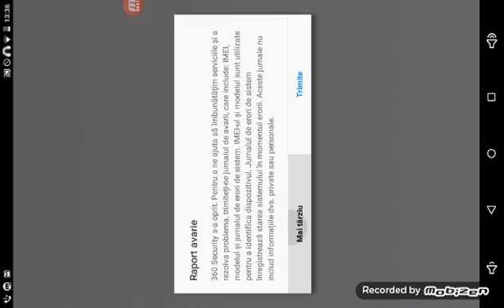Palet Opene Ep 2